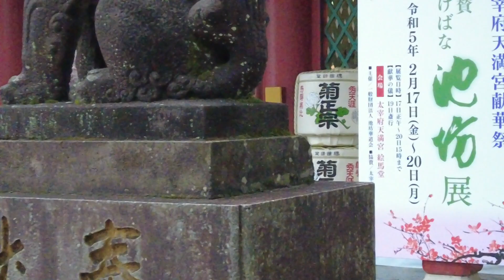太宰府天満宮 散歩ツアー